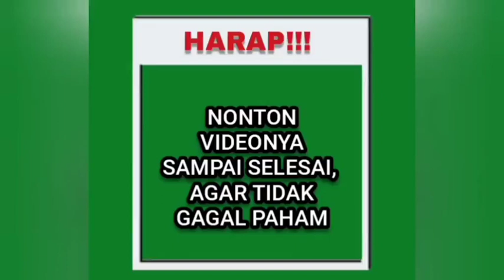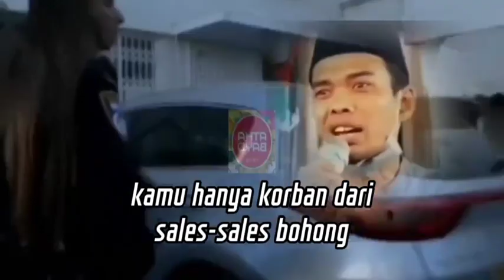WUJUD ASLI YAHUDI PESEK DI INDONESIA DALAM PERANG HAMAS VS ISRAEL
MENGUNGKAP SOSOK YAHUDI PESEK MISTERIUS DI INDONESIA DALAM PERANG HAMAS VS ISRAEL